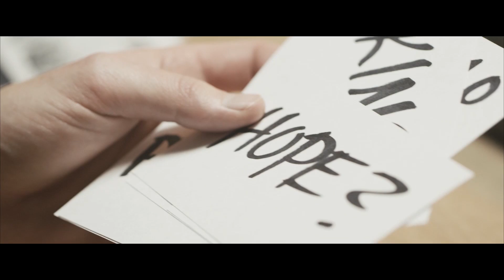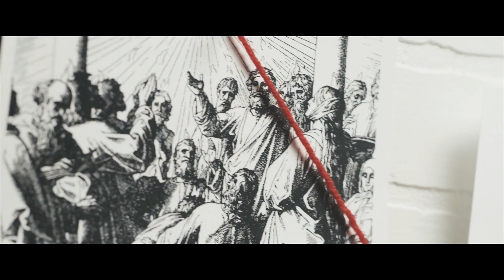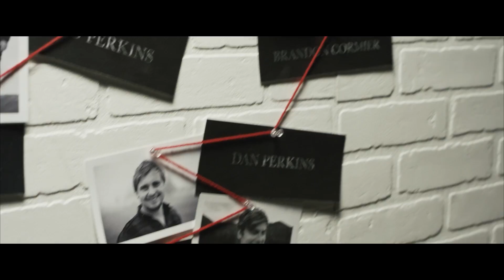Desperation Conference 2014 - Jesus Reigns Promo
Desperation Conference 2014 // Jesus Reigns
July 9-11 // Colorado Springs, CO